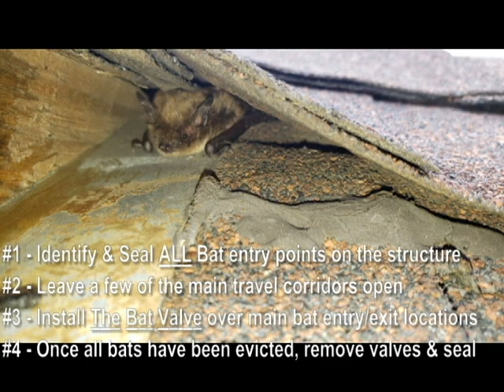The Bat Valve | Setting the Standard for Professional Bat Control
This video shows bats being evicted from homes, barns, and structures using The Bat Valve. This bat removal device is perfect for removing bats from attics where the enter through gable vents, soffit returns, brick and mortar gaps, chimney areas, and many more locations.  The Bat Valve has a model for almost any situation.  More information can be found on The Bat Valve's